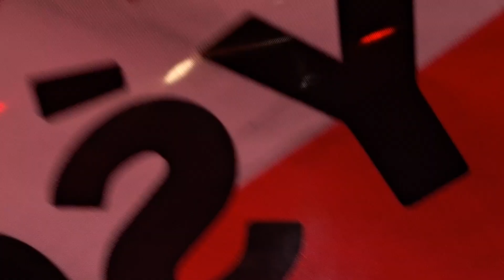Kult 18.10.2024r Stodoła Warszawa